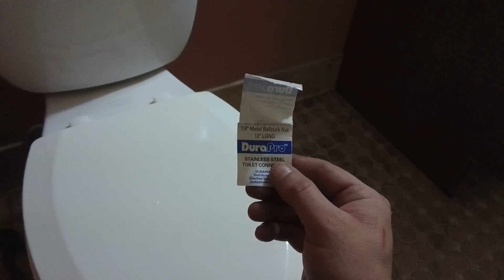Kolher toilet ...IT IS SPRAYING WATER EVERYWHERE OMG!!!!!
Got called to a unit where the toilet was spraying water everywhere.Let's see what we can do .Come along shall we .